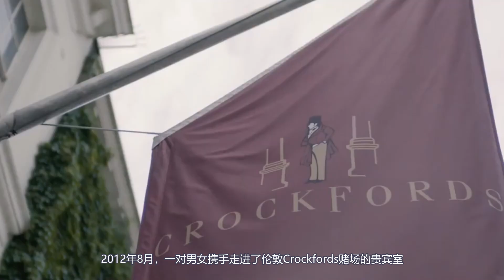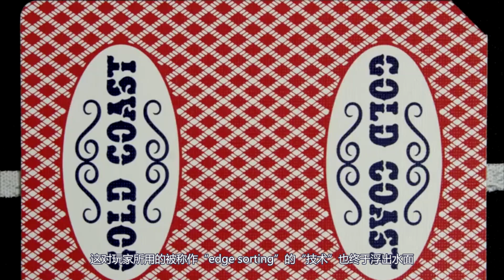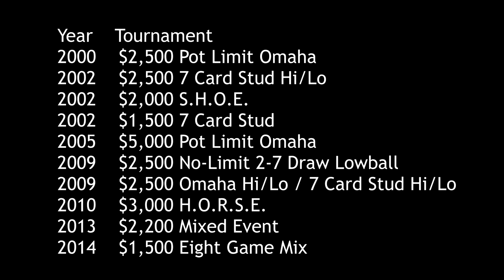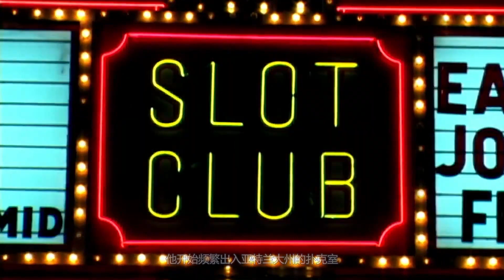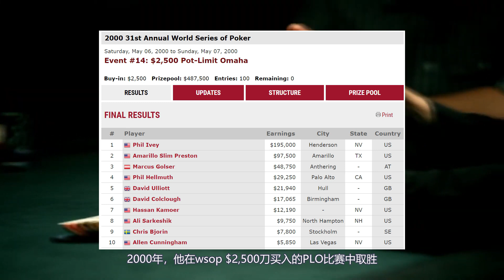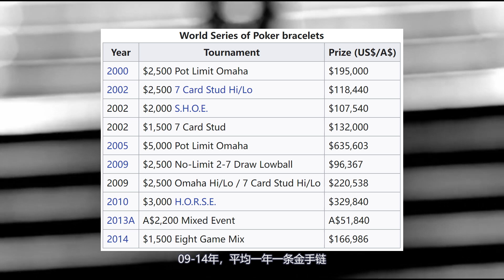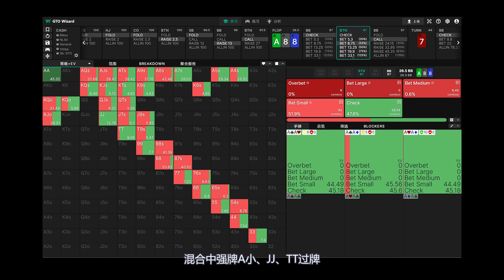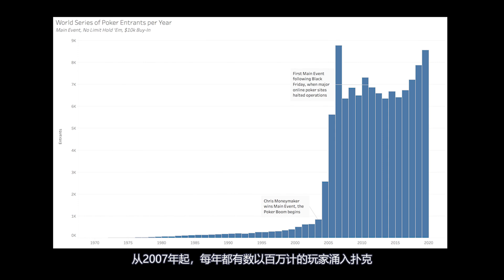谁用一手牌改写了扑克历史？——千算人物志10 ｜ Phil Ivey